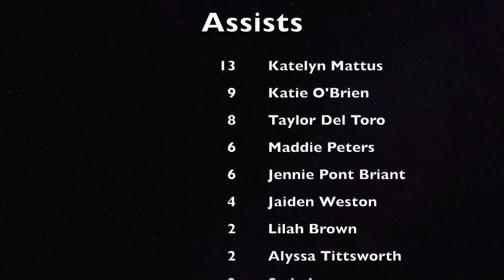2019 Lady Wildcats Season Highlights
2019 ORHS Lady Wildcats Season Highlights